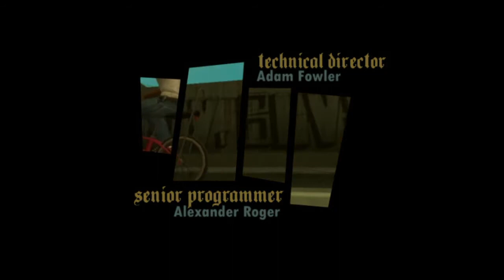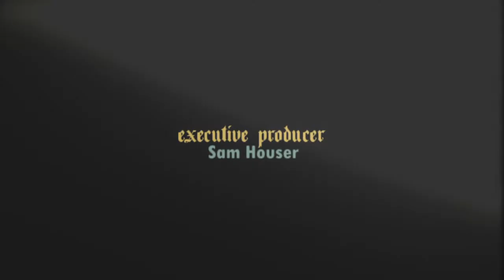The PS2's best selling game | GTA San Andreas Intro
Welcome to my new let's play of GTA San Andreas. I was originally gonna do Vice City stories since someone asked. I unfortunately couldn't get the game to work on my computer. The PSP emulator was asking for .zip files and it was a .zip file. Then I tried ISO's and that didn't work either. I already did this game before on my channel just like Vice City but I'm doing it again so that the 1,100 of you all can see it instead of below 100 subcribers.